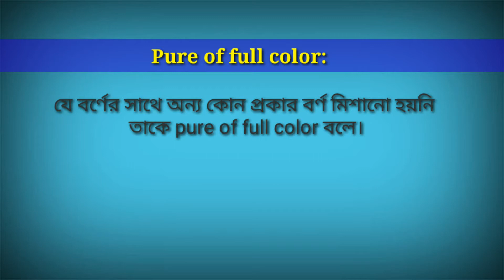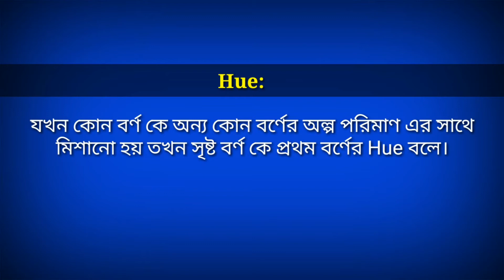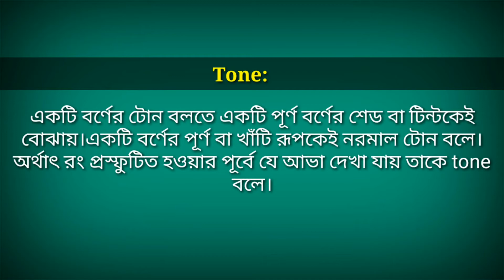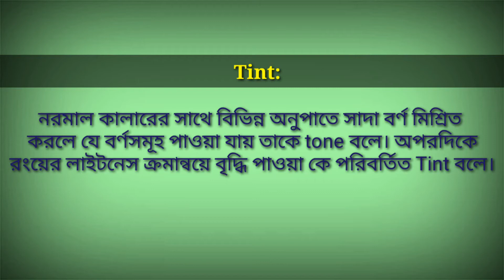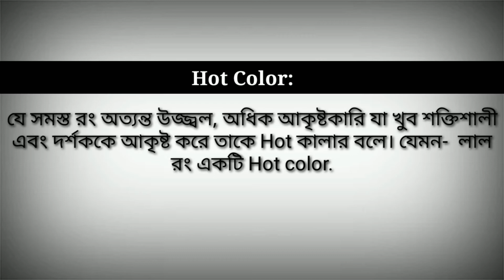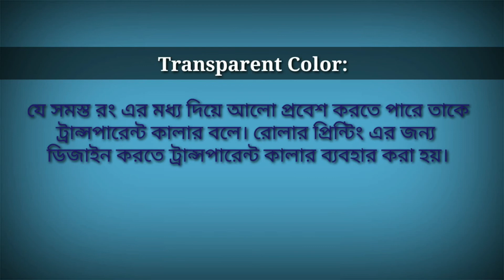Tone, Hue, Broken Color। Tint। Could Color। Hot Color। Transparent Color। Shade।। টোন, হিউ বাংলাই।।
What is Tint,Hue,Tone,Broken Color,Shade,Could Color,Hot Color,Opaque Color,Transparent Color.
Md. Mehedi Hasan

Broken Color:
Broken color refers to the technique of building up layers with different colors on the canvas in a way that allows previous layers to remain visible.  This usually involves painting with small dabs of color, leaving gaps in between. The end result can appear like a vibration of color, as each edge and interaction of color causes a vibration that can excite the eye to jump around the painting.

Transparent Color:
When referring to color, transparent color is a color that lacks color or a color that's the same color as the background. For example, this text " " is red text with a red background, dragging the mouse and highlighting the red box shows the text. The text is transparent since it is the same color as the background.

Hot Color:
By Vangie Beal. The phrase warm color is used to describe any color that is vivid or bold in nature. Warm colors are those that tend to advance in space and can be overwhelming. Examples of warm colors include red, yellow and orange (think exciting fire and volcanoes). Contrast with cool colors.